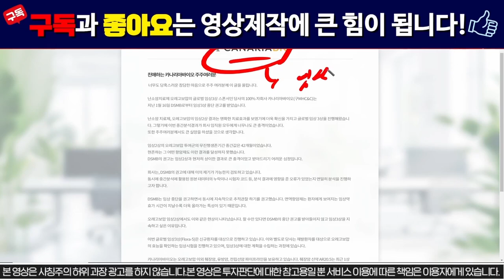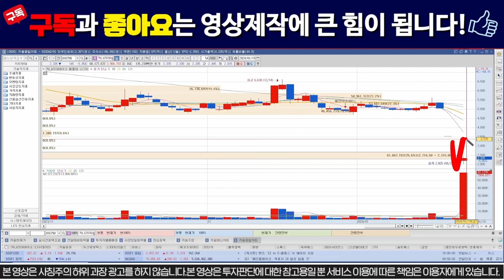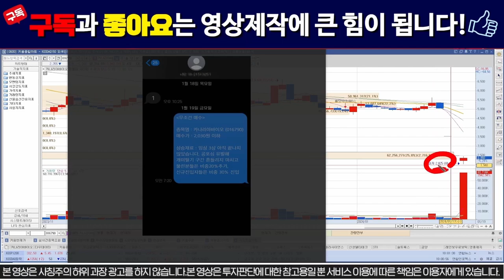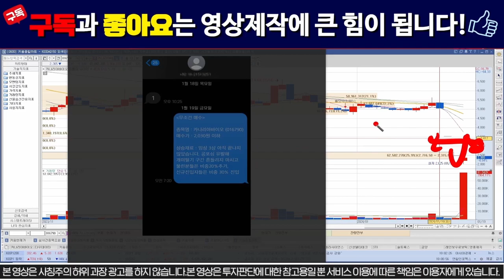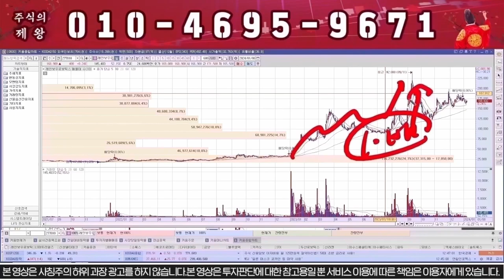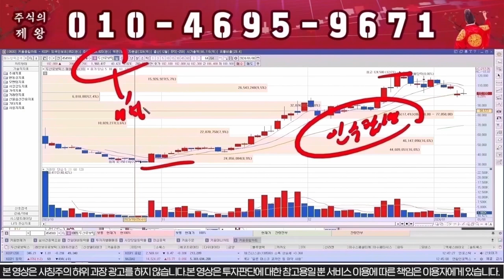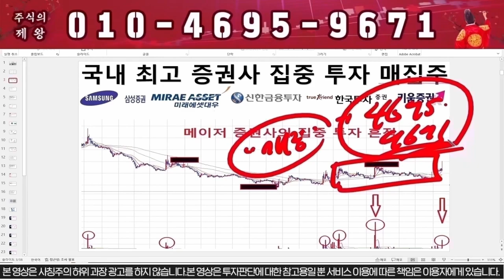[카나리아바이오] "이가격" 돌파시 300%폭등!!!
1번 또는 자료 라고 보내주시면 자료 보내드립니다.

1) 당일단타(시초가매매)
2) 매집주
3) 종목 실시간 브리핑
4) 종목상담 및 진단